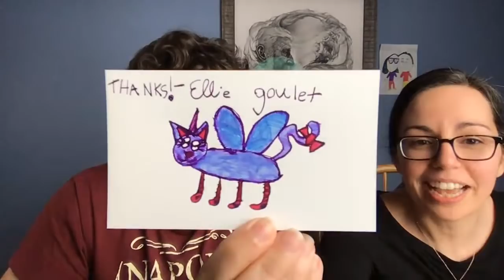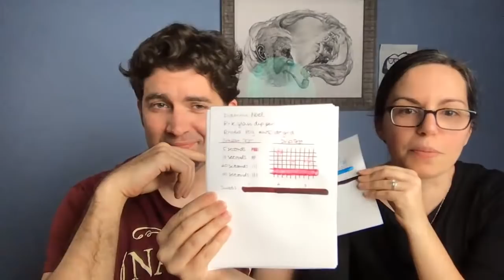Write Time at 9 with Brian and Rachel Goulet: May 27, 2020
Brian and Rachel continue their stay-at-home live broadcast during the pandemic. Brian's hair is officially out of control, Rachel answers a zillion questions about new stuff that's starting to pour in, and we talk about the new Visconti Homo Sapiens Crystal Dream and how it differs from the Skylight and regular Bronze Age. Thanks to all of your for your support for our team right now, we're slowly but surely catching up on shipping orders now that we have our core fulfillment and receiving crew in the building.